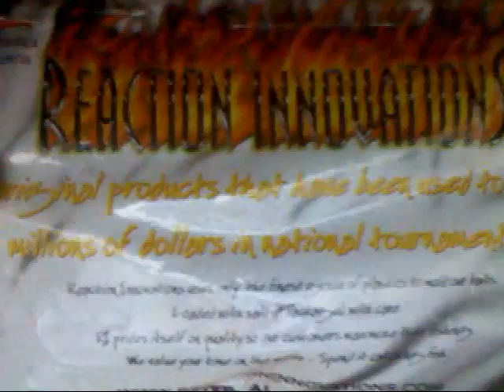Fishing Slideshow 3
Another fishin video, this time with a new intro and a product I think all Bass Fishermen should own.